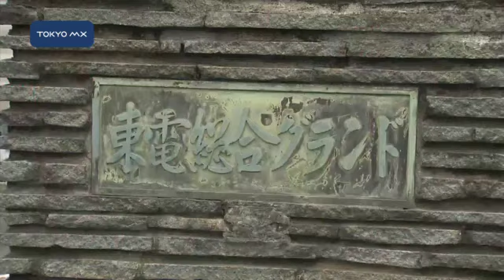杉並区が東電グランド取得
杉並区は東京電力と下高井戸にある東京電力総合グラウンドの用地取得契約を締結したと発表しました。
　土地の面積はおよそ4万3千平方メートル。土地の取得金額は59億8080万円で、杉並区の担当者は「適正価格で土地取得が出来た」と話しており、今後の利用法については「具体的にはまだ何も決まっていない」としています。